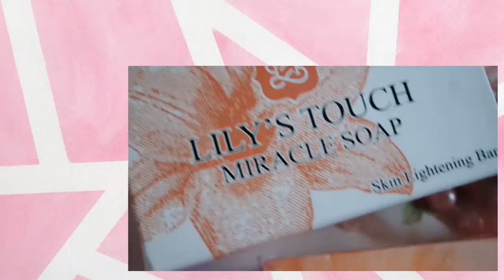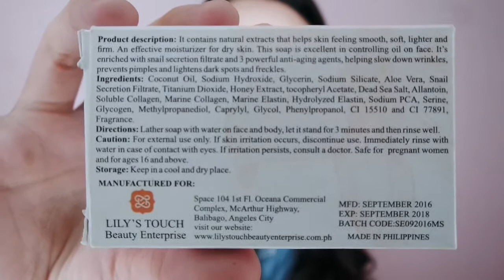Lily's Touch Miracle Soap Review ♡ Nicole Faller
When it comes to whitening, I believe that soap ALWAYS gives you that permanent whitening result so I tend to focus on that. I’m back with another whitening soap review. starting with this Lily’s Touch Miracle Soap that I got from Cheska’s Store. This is a long overdue post since I already consumed this bar of soap around April this year.

Lily’s Touch Miracle Soap claims to keep the skin soft, smooth, lighter and firm. They’re all natural extracts and it also it is an effective moisturizer for dry skin. As well as they also help in controlling oil in the face. It has a snail secretion filtrate (which I believe are good for the skin) and 3 powerful anti-aging agents. This soap helps slow down wrinkles, prevents pimples and lightens dark spots and freckles.

Video review guide:
♡ Intro – 00:16
♡ Product Info – 02:06
♡ Result- 05:00
♡ Pros/Cons – 05:15

❤ Lily's Touch Miracle Soap is available at Cheska's Store.

✨Free glasses code: 6ecf5279cf (valid until August 4, 2017).
✨Get $10 off your next purchase using my code: be9d3f7a9c (valid until August 20, 2017)